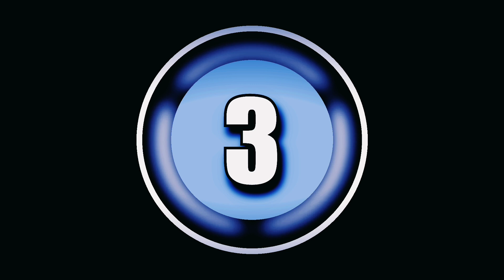Adii na de iftar party 😍 | AJ iftar party ke ghr pr😌 | Ramzan vlog 🙂